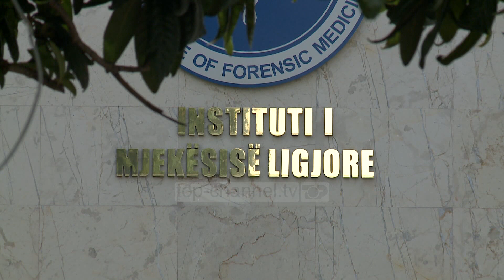Top Channel/Rusët, hetimi,shkelje me përkthimin.Prokurorët pyetën të mbijetuarit me ndihmën e guidës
Këtu në Ministrinë e Drejtësisë janë të licensuar 1400 përkthyes që kanë detyrimin dhe përgjegjësinë që të asistojnë gjatë shoqërimit, marrjes në pyetje në komisariate dhe në gjykata të shtetasve të huaj. Por në rastin e hetimit të vdekjes së mistershme të katër turistëve, grupi i hetimit ka harruar ti pyesë me përkthyesë katër turistët e tjerë. Ata janë pyetur duke u përkthyer nga Maria Bucakiskam një 30-vjeçare nga Ukraina që i ka përkthyer.

Jana Emelina, Aleksander Mikalov, Elena Mikalova dhe Olga Rybalko që u larguan drejt vendit të tyre fill pas vdekjes së mistershme të bashkëkombasve të tyre rrëfejnë përmes guidës se Sergei, Natalia, Ekaterina dhe Nikita nuk kishin asnjë problem shëndetësor. “Vazhdimisht i kam pyetur”, thotë 30-vjeçarja nga Ukraina, “nëse kanë ndonjë shqetësim dhe ata thanë se ishin të kënaqur dhe të lumtur.”

Madje sipas guidës, viktimat ishin nismëtarët dhe propozuesit që grupi të udhëtonte drejt MaQEDONISË SË Veriut ku dhe qëndruan në lokalin Tomato në Ohër. Turistët u ulën në këtë lokal në tavolinën  pranë grupit dhe sipas tyre kishin porositur peskavica dhe peshk. Por akoma më interesante është dëshmia e menaxheres së hotelit ku qëndruan nga e diela në të premten rusët.

Xhudiljana Pole rrëfen se turistët në të shumtën e kohës e kalonin jashtë hotelit dhe për të udhëtuar kishin marrë një automjet me qera. Ata rezervuan pishinën dimërore një ditë përpara ngjarjes dhe për këtë administratorja kujton se u ndoq protokolli ku u mat temperatura dhe u kontrolluan aspiratorët.

Ndricim Halilaga është një punonjës që pastroi pishinën. Ai thotë se hodhi një gotë ujë pluhur me 60 ton ujë që mbante pishina.

Policia e ka referuar çështjen për vrasje në rrethana cilësuese sipas nenit 79, dhe ndërkohë që priten ekspertizat e mjekësisë ligjore që do të përcaktojë shkaqet se nga çfarë ndërruan jetë katër rusët. Nga ana tjetër, ISHP ka kthyer pas mostrat e dërguara nga grupi i hetimit duke konsideruar gjatë një interviste për Top Channel se ato ishin marrë në formën e gabuar dhe duhet të administroheshin nga specialistët e fushës, duke sjellë në këtë mënyrë vonesë të kthimit të përgjigjes nëse ishte apo jo e lartë përqindja e klorit në ujë, e tillë që mund të sillte helmimin vdekjeprurës të turistëve.